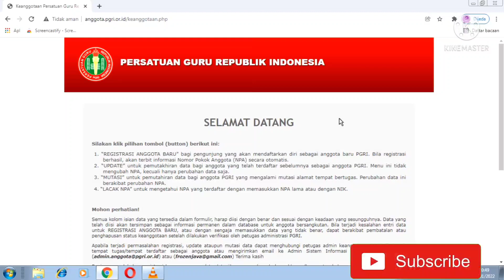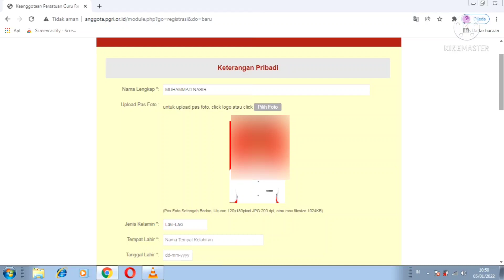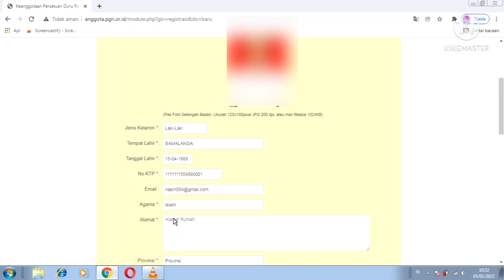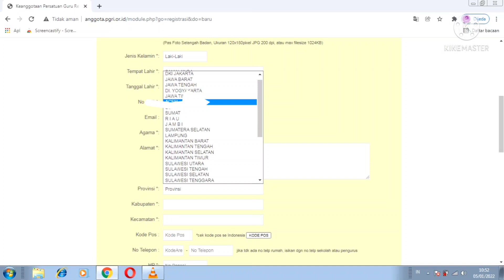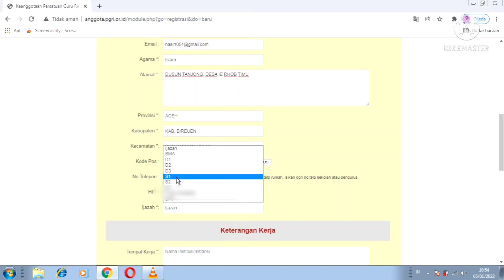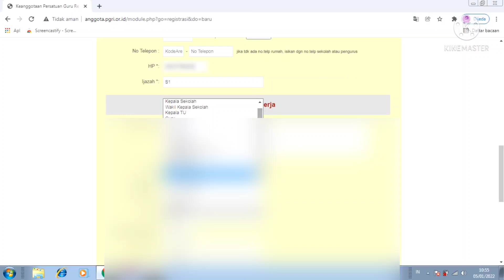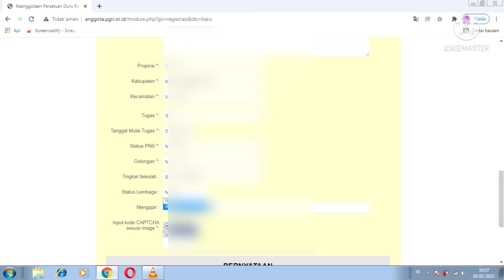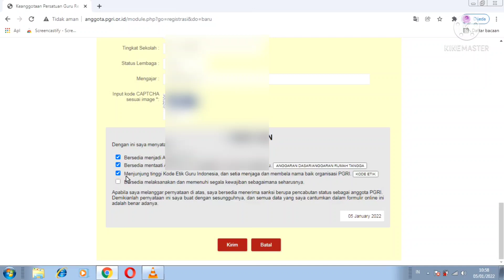Cara daftar anggota PGRI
mungkin para guru ataupun calon guru yang ingin mendaftar anggota PGRI secara online mungkin vidio ini dapat bermamfaat bagi bpk/ibu, tanpa ribet tinggal duduk dirumah dengan membuka laptop ataupun Hp langsung bisa daftar secara mandiri secara online.